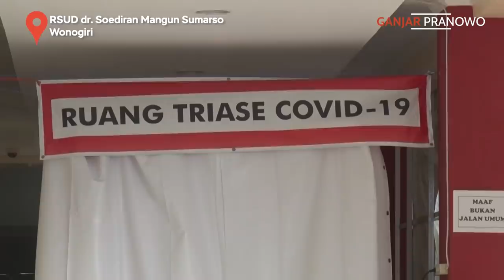LAYANI MASYARAKAT TANPA PANDANG ASAL DAN AGAMANYA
Jauh dari ibu kota Jawa Tengah, di Wonogiri tepatnya, saya melihat bagaimana para tenaga kesehatan terus bekerja tanpa henti merawat para pasien covid-19.

Bukan hanya warga Jawa Tengah yang mereka rawat namun juga penduduk provinsi tetangga, yaitu dari Wonosari, Pacitan, dan Ponorogo.

Saya minta pelayanan kesehatan tetap berjalan tanpa melihat kolom-kolom di KTP, baik itu alamat, agama, maupun kewarganegaraannya. Karena kesehatan adalah untuk semua orang.

Saya mengapresiasi tenaga kesehatan yang setahun terakhir berada di garda terdepan melawan pandemi ini. Insyaallah lelah panjenengan saat ini akan menjadi ibadah panjenengan semua. Aamiin..